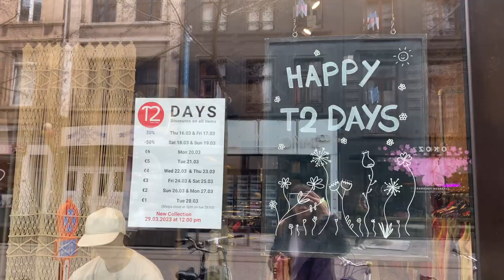Покупки в секонд хенде с примеркой | 7 образов на весну и лето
Новое видео с обзором сразу двух антверпенских секонд хендов. Мне удалось найти настояющую жемчужину всего за 1 евро, поэтому без покупки не осталась!!! И, конечно же, не обойдется без примерки. Вас ждёт сразу 7 луков, отлично подходящих для теплой весны и лета.

Таймкоды:
00:00 Интро
00:56 Секонд хенд T2
02:38 Секонд хенд Melting pot
04:18 Время примерки